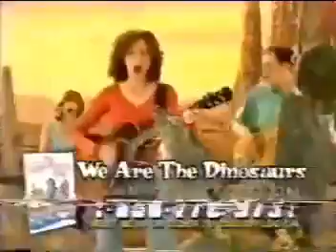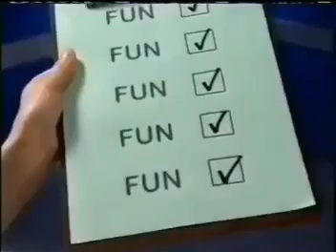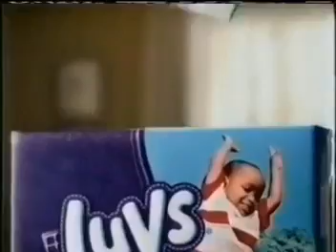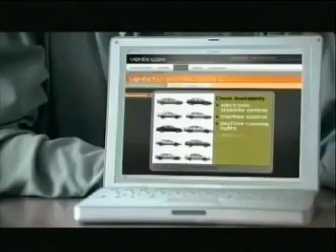Nick Jr Ideal Commercials (First Day of Summer 2006) #3